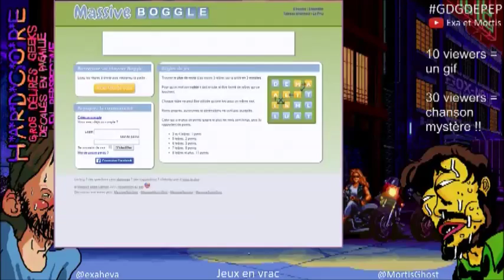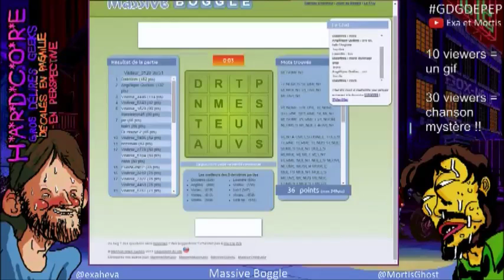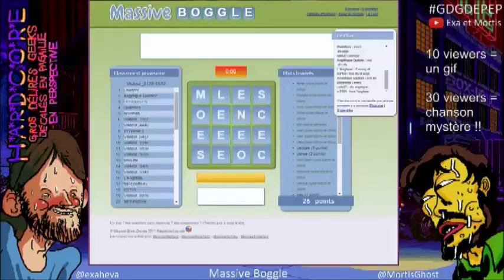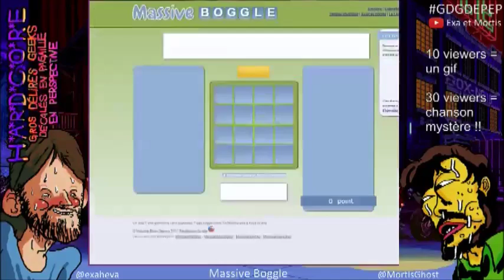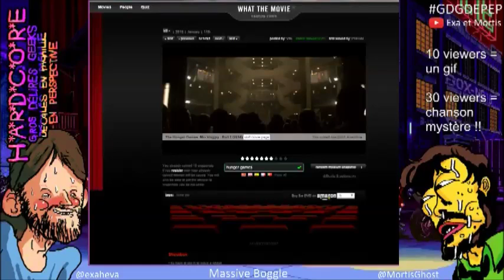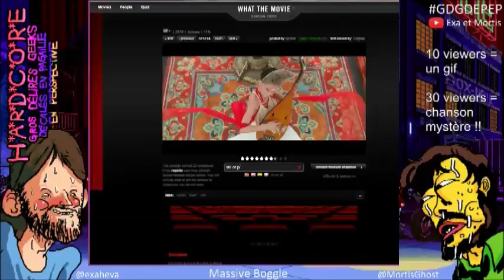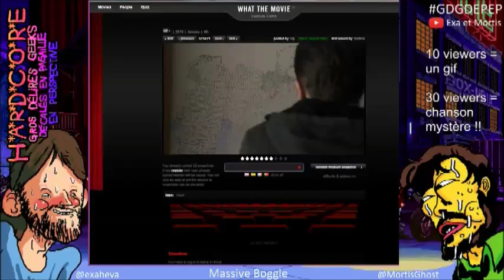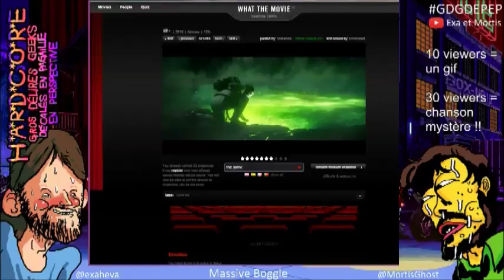HARDCORE - The Evil Within (Partie 03)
Suite du let's play (en avant jouons) de The Evil Within. Un jeu de Shinji Mikami sorti sur PC et consoles en 2014. Ceci a été enregistré en live le 12/01/2016.

Il y a un sale type dans la grange qui a vraiment très envie de nous tuer !! Rude combat pour Sebastian qui apprend aujourd'hui le sens du mot "ténacité". Ensuite on joue à Massive Boggle pendant plus d'une heure.